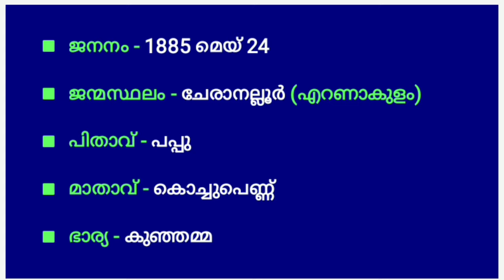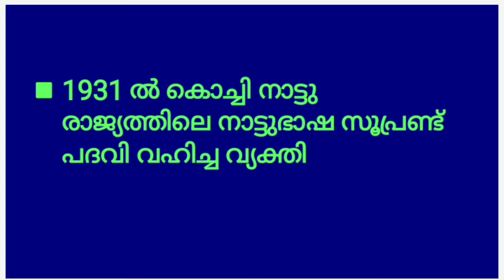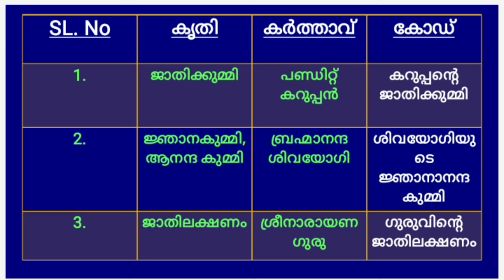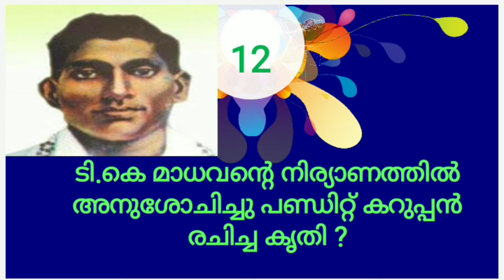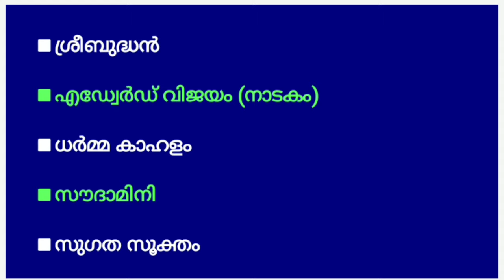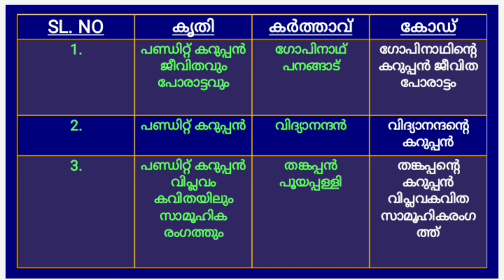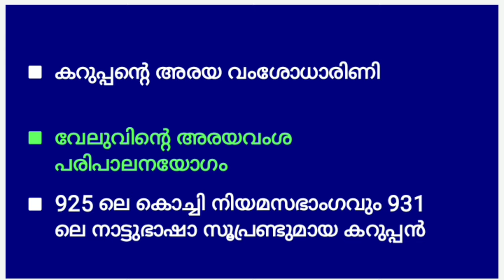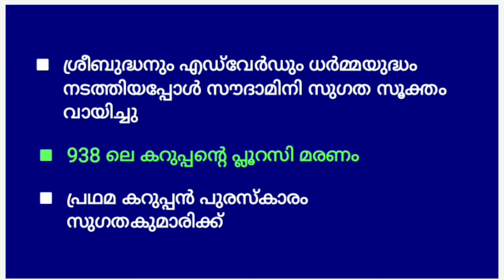PUNDIT KARUPAN | പണ്ഡിറ്റ് കറുപ്പൻ|Kerala Renaissance